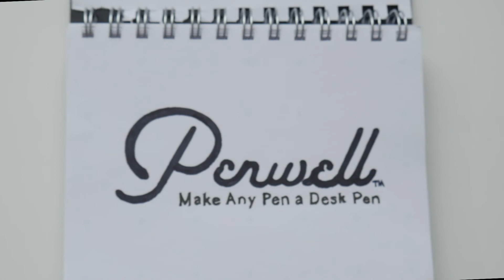Penwell – Make Any Pen a Desk Pen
The writer's tool that enables most any capped writing instrument to function as a stationary desk pen.  Non-permanent, repositionable, and adjustable to accommodate a wide array of instruments, Penwell allows you to write at the ready.